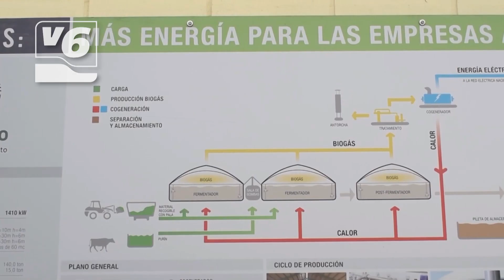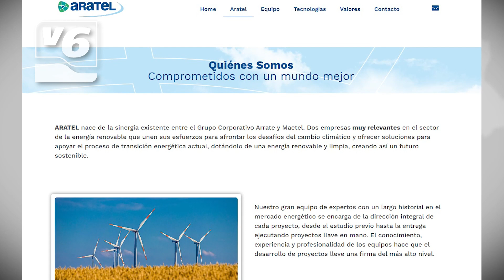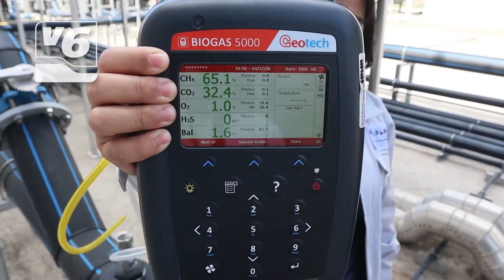EDITORIAL | El PP pone coto a lo que el anterior Gobierno de coalición abrió la puerta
Toca recular y recalcular, ante un proyecto para el que hace un año eran todo elogios por parte del entonces alcalde Emilio Sáez. Hablamos de ese proyecto para una planta de biogás en Romica. Ahora el Ayuntamiento anuncia cambios normativos para poner freno a este proyecto, que viene con letra pequeña, un lobo con piel de cordero.